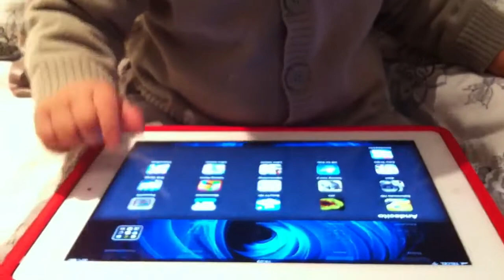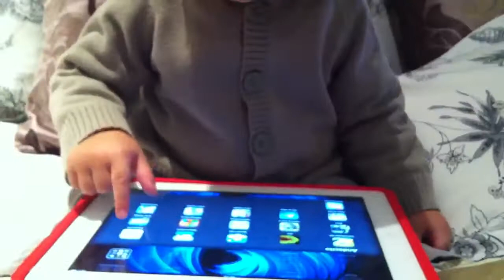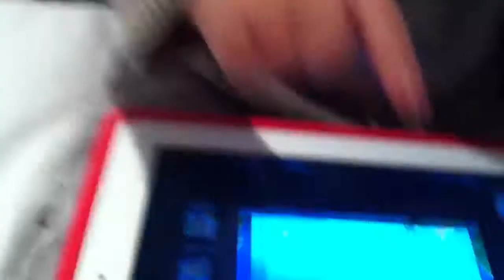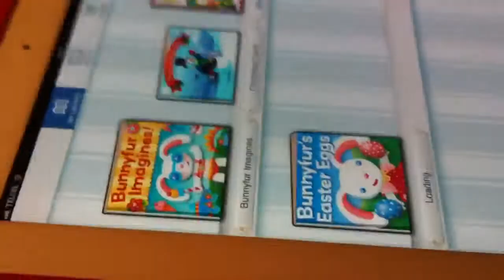IAndrecito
El toki y la relacion con su ipad... Hemos creado un monstruo... :))